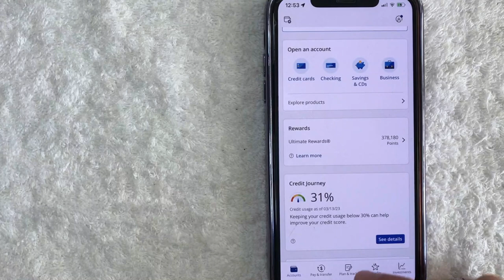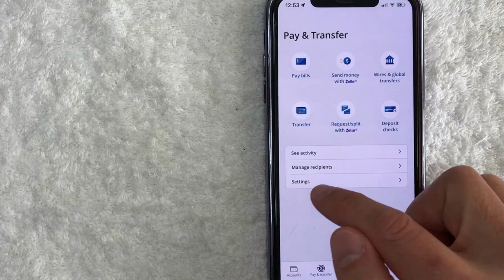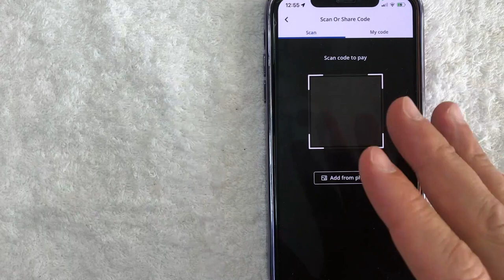✅ How To Scan Chase Zelle QR Code 🔴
About This Video:

JPMorgan Chase & Co. is an American multinational financial services company headquartered in New York City and incorporated in Delaware. It is the largest bank in the United States and the world's largest bank by market capitalization (as of 2023). As the largest of the Big Four banks, the firm is considered systemically important by the Financial Stability Board. Its size and scale has led to enhanced regulatory oversight as well as the maintenance of an internal "Fortress Balance Sheet" of capital reserves. The firm is headquartered on 383 Madison Avenue in Midtown Manhattan and is set to move into the under-construction JPMorgan Chase Building in 2025.

Zelle is a United States–based digital payments network owned by Early Warning Services, LLC, a private financial services company owned by the banks Bank of America, Truist, Capital One, JPMorgan Chase, PNC Bank, U.S. Bank, and Wells Fargo. The Zelle service enables individuals to electronically transfer money from their bank account to another registered user's bank account (within the United States) using a mobile device or the website of a participating banking institution.